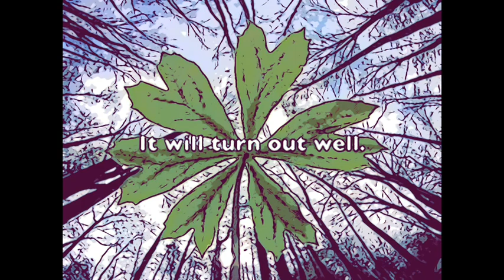Strangely enough ... it all turns out well in the end.